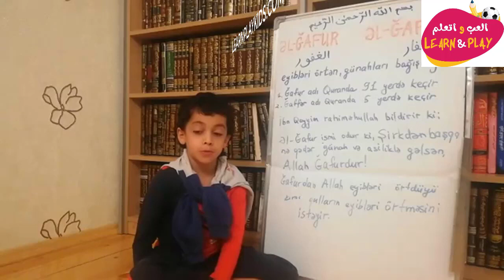05/06 🇦🇿🕌 əl Ğafur və əl Ğaffər adları.